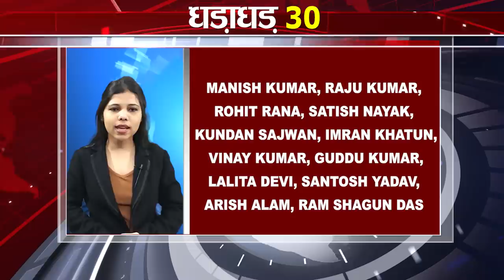Today Top 30 breaking news Non stop,Fatafat khabren,Bihar news,Aaj ki taja khabar India/Bharat news.